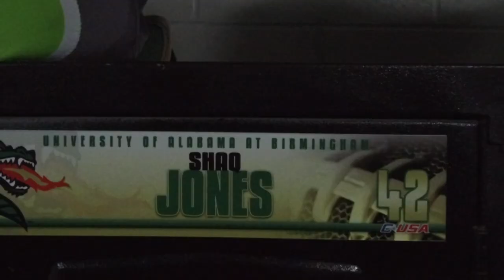UAB Football partners with Children's Harbor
An improbable ending to UAB Football’s Homecoming game was the media highlight, but it was the families the team was playing for who gave it extra meaning.